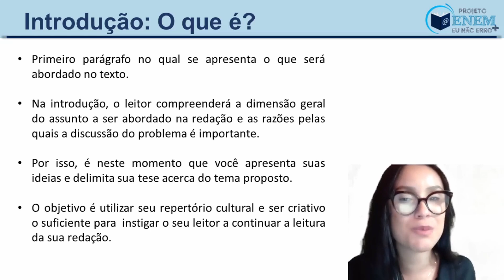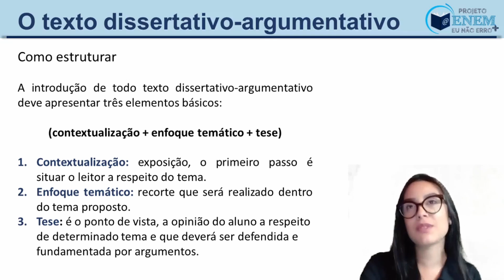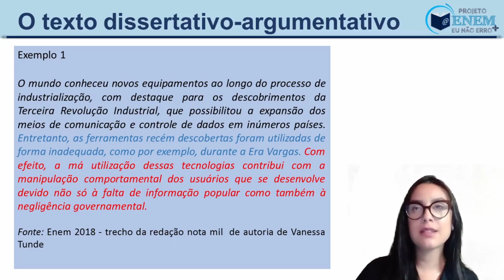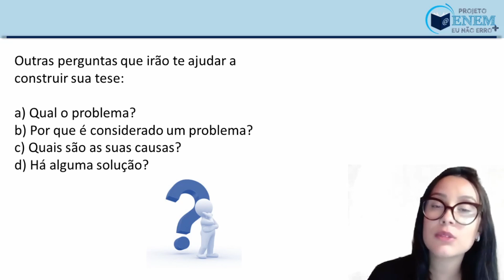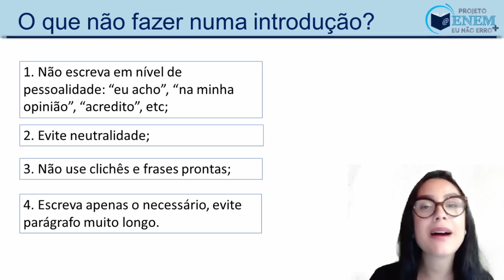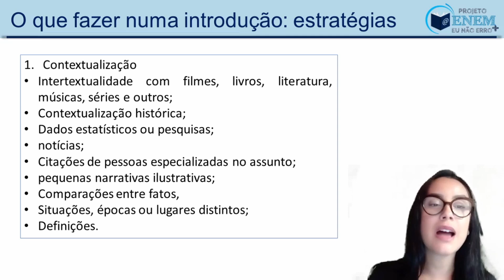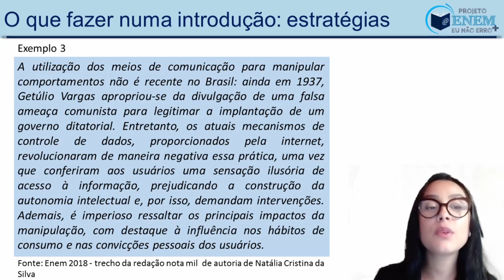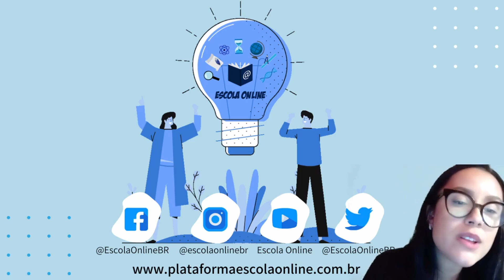ENEM - Projeto Eu Não Erro + | Aula 2 - Aprenda a escrever a Introdução | Redação | Profª. Daiane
Olá! Em nossa segunda aula, falaremos sobre o que é e como construir a introdução da redação do Enem. Pegue seu caderno e caneta e venha aprender conosco!

Para ter acesso ao conteúdo teórico desta aula, acesse a Plataforma Escola . Na Plataforma escola online você encontra essa e muitas outras informações importantes.